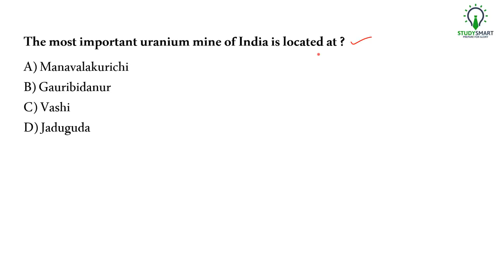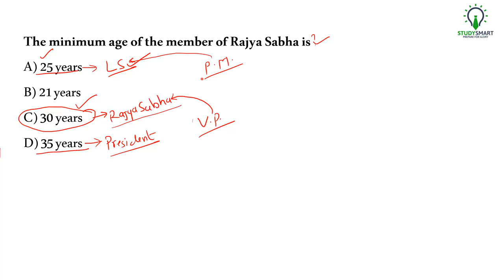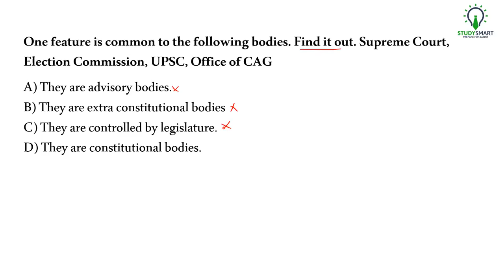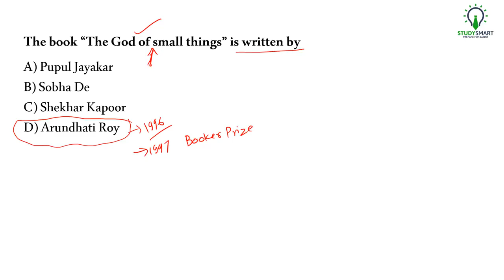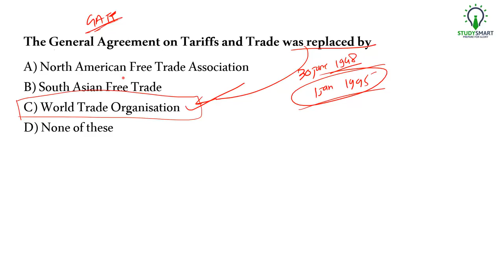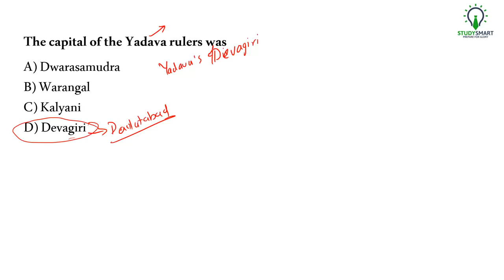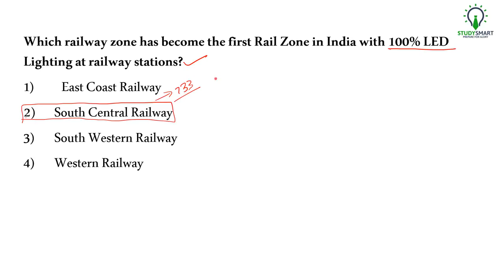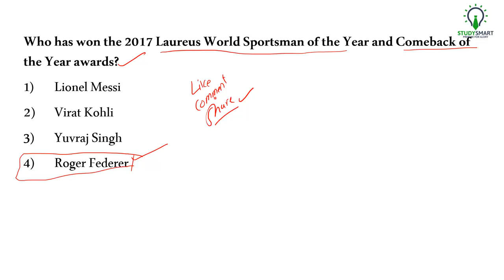General Knowledge GK most Important Questions for RRB ALP Group D Part 1